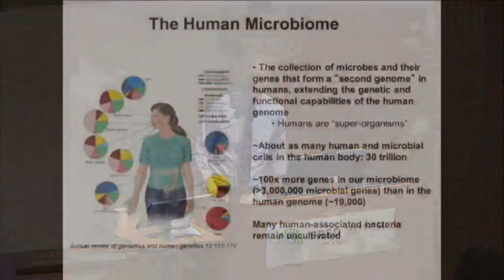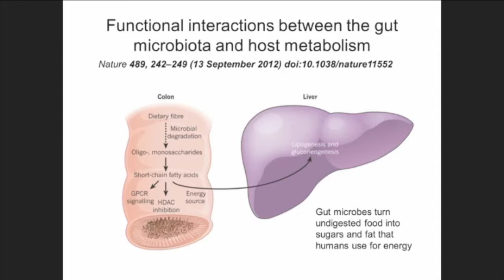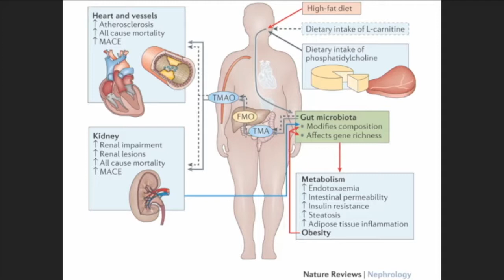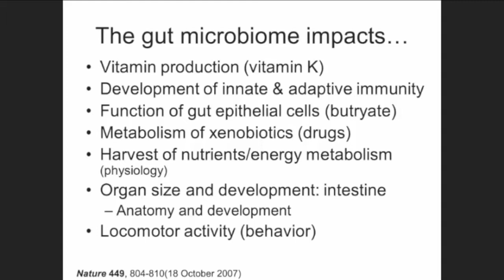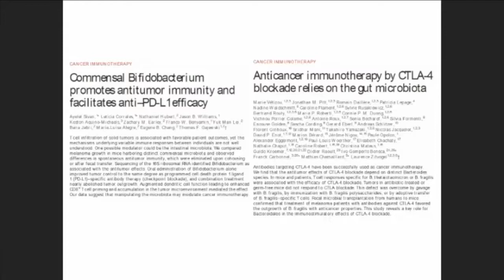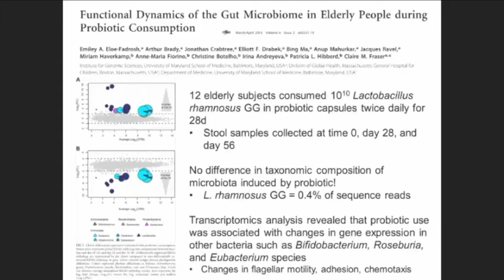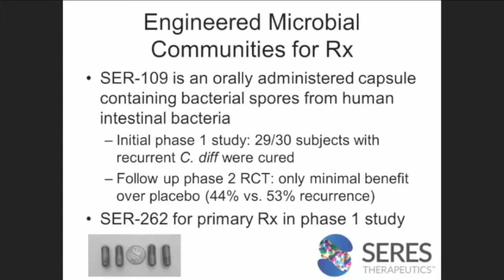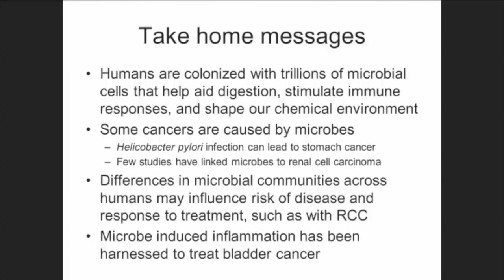Cancer and the Human Microbiome - David Fredricks, M.D.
Cancer and the Human Microbiome
David Fredricks, M.D., Fred Hutchinson Cancer Research Center